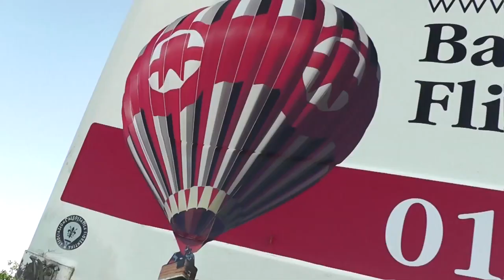Balloon Flight Adventures | Tranquil, Romantic, Enthralling & Exciting | Blackburn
Come and experience the sheer magic of hot air ballooning with Balloon Flight Adventures. We have a team of highly experienced pilots and crew who will make your experience an unforgettable one, right from your tranquil ascent to the Champagne style celebration on landing!
Day-break is the best time to fly, with conditions clear, cool, calm and stable; perfect for a gentle drift out over the patchwork country side below.
Let our experienced pilots and ground crew take care of you on a fantastic skyward adventure. We are passionate about both hot air ballooning and making your flight a special experience you will never forget.

The History Of Ballooning

Ballooning first started in 1783 when the Montgolfiere brothers, who where paper makers at the time, built a large ornate paper balloon over an open fire, and heated up the air inside the balloon before releasing it into the atmosphere. They actually thought at the time, that it was the smoke that gave them lift not realising it was the the hot air and therefore fed the fire with anything to make a lot of smoke. Taking off and leaving the heat source behind was not very satisfactory as the balloon could only stay aloft for a very short time. Soon after the first manned flight in a Montgolfiere balloon, a "lighter than air" gas was invented. This was used with a sealed envelope and sand bags released to lighten the balloon, for over 100 years this was really the only form of manned aviation. Modern hot air ballooning came back into popularity with the invention of the Propane Burner in the 1960's which is much more controllable than "lighter than air" gas and far more available, to inflate the balloon.